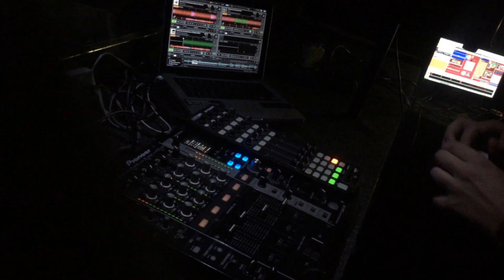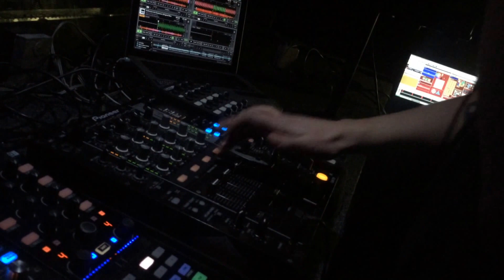Tomas Ivicic @ Perpetuum, Brno, 22.12.2016